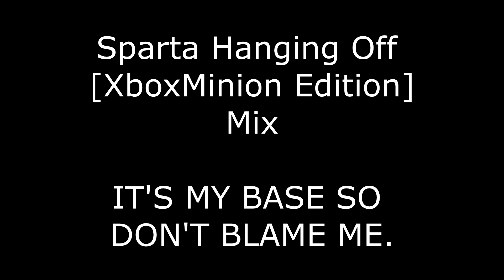Sparta Hanging Off [XboxMinion Edition] Mix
IDK it this base is free to use but you can use it if you want. BTW just for the knowledge that said XboxMinion Edition I added some pitches, so I recommend you use pitches when you make the Sparta Remix out of this.